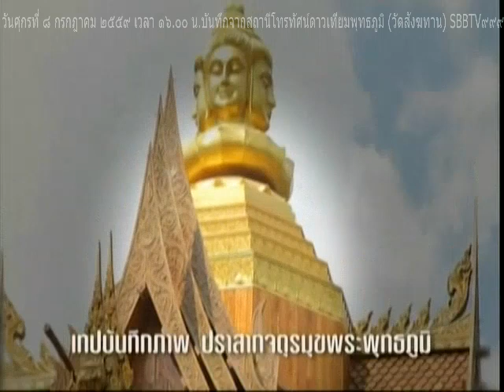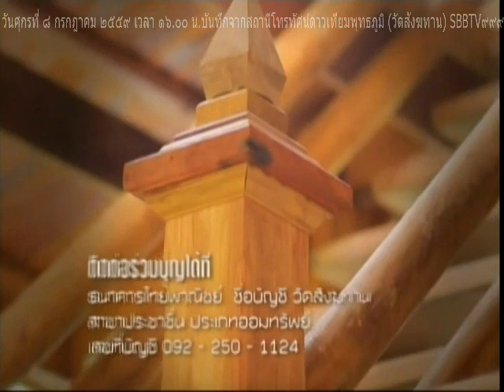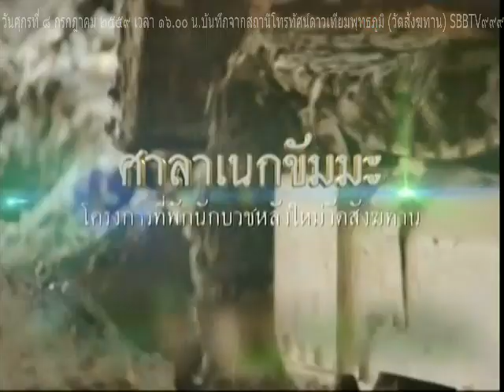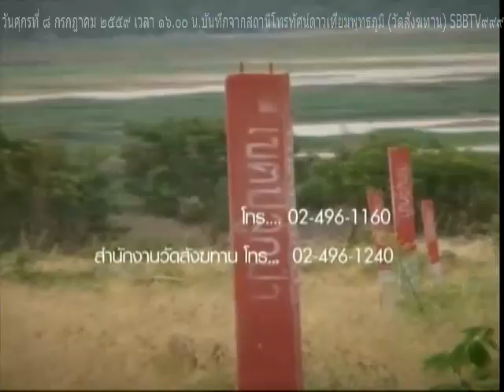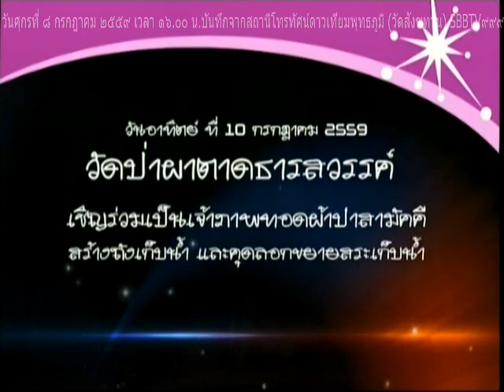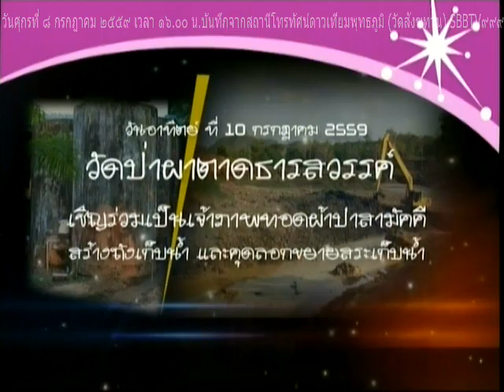วันศุกร์ที่ ๘ กรกฎาคม ๒๕๕๙ รายการธรรมะสว่างใจ พระอ.จรัญ ทักขญาโณ วัดหลวงขุนวิน